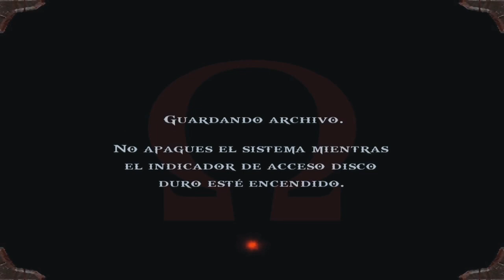LA SALVACIÓN DE ARES | GOD OF WAR #13